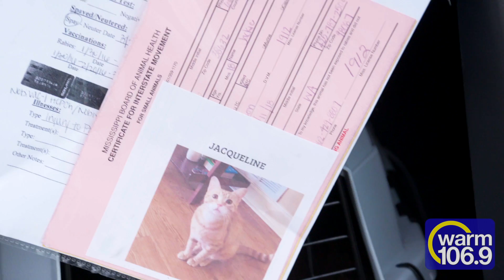Valentine's Day with PAWS and Wings of Rescue!